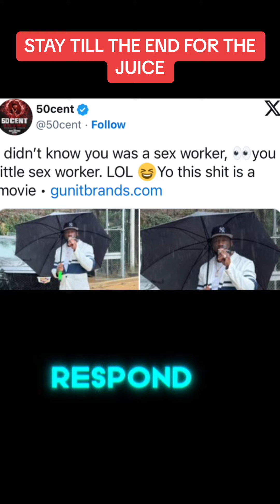“Educational Content Only | 50 Cent vs. Diddy: A Look into the Drama”CourthouseChronicleNews